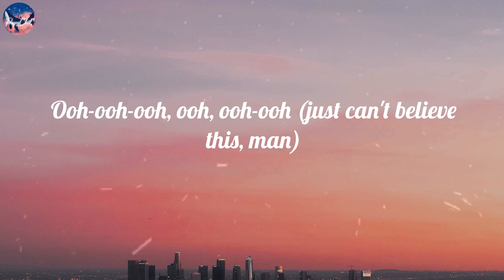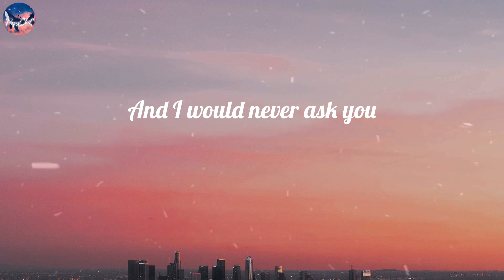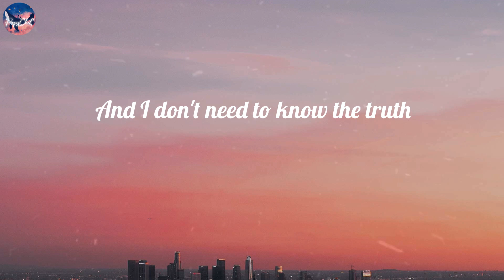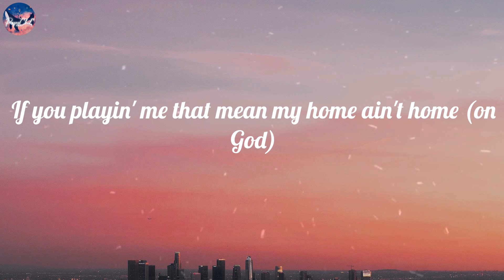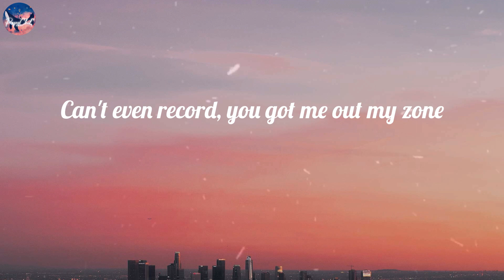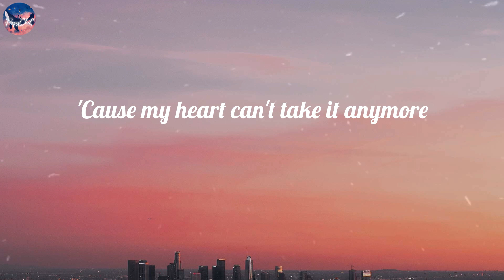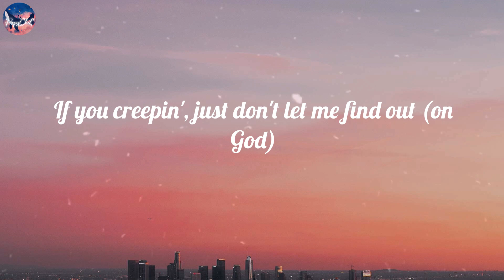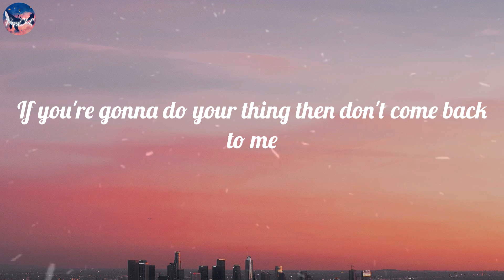Metro Boomin - Creepin' (Lyric Video)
🎤 Lyrics Creepin':
Ooh, ooh-ooh